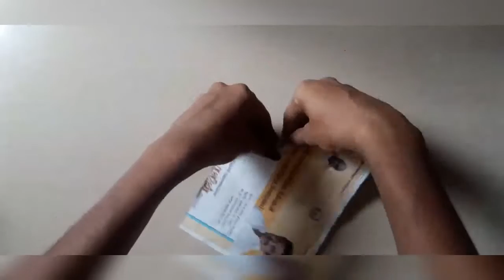Amazing woolen flowers basket craft video - DIY cute basket craft || Home make Decorations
Home make Decoration
Entertainment craft

SCR 💚 SC

keep following our channel
you also try the video

craft prepared by Shalini and Malini
own creative decoration
woolen thread craft || home make Decoration

keep following this channel